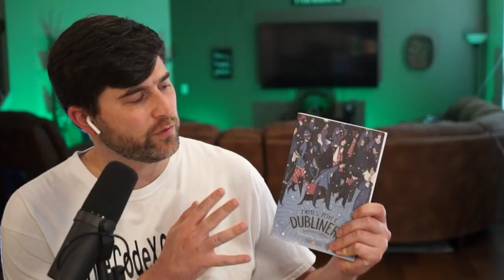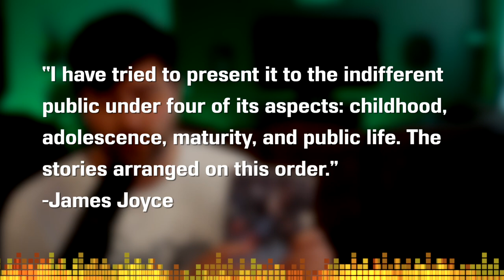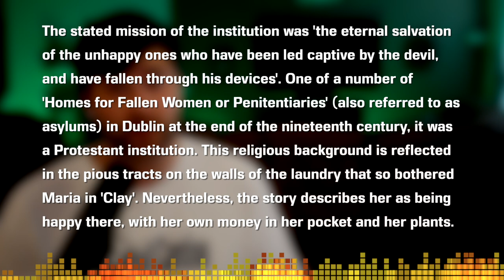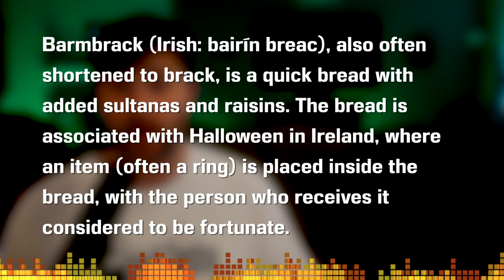Clay by James Joyce - Dubliners Short Story Summary, Analysis, Review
Welcome to the CodeX Cantina where our mission is to get more people talking about books! Let's look at "Clay" by James Joyce today. From the legendary collection "Dubliners", this is a part of the maturity section. A place where Joyce was exploring the different people of Dublin: their beliefs, their happiness, and more. Let's talk about Hallow's Eve as well as barmbrack and the saucer game in this story today.

Books or Stories Mentioned in this Video:
Dubliners by James Joyce

TABLE OF CONTENTS:
0:00 Introductions
0:37 Context
2:55 Plot Summary
4:23 Analysis
16:49 Wrap Up and Ratings

Copyright Info
Song: Infinite
Artist: Valence